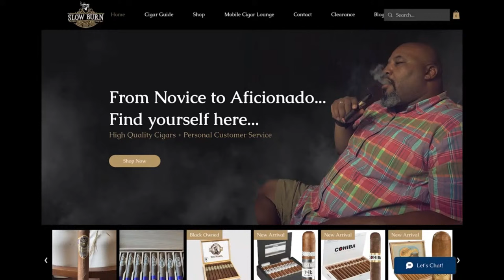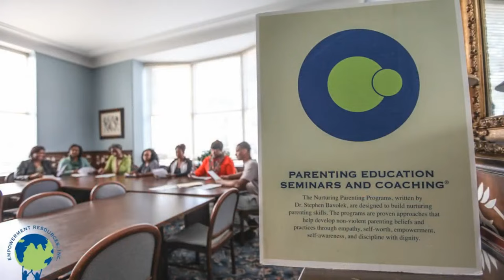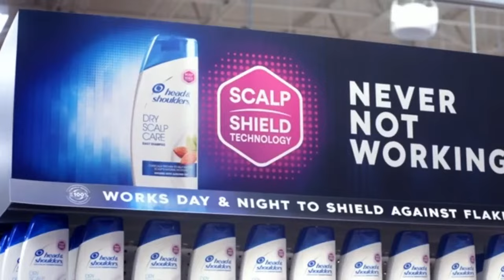A Sit Down with Coach Terrence Graves 1/6/2024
Tune in to hear "What's Trending" in HBCU sports on the Carlos Brown Show!  Carlos and Charles talk Southern University football with interim head coach Terrence Graves and talks sports business with familiar guest Coach Vann Pettaway and A.D. Wheeler Brown.